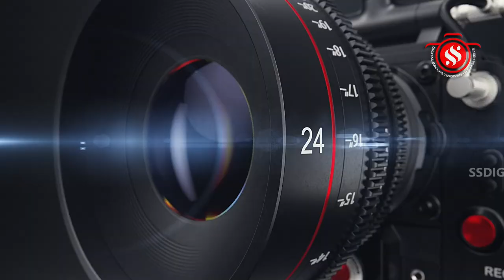திண்டிவனம் சிங்கனூர் ஸ்ரீபத்மாவதி நாயிகா ஸமேத ஸ்ரீநிவாஸப்பெருமாள் சன்னதி தைவெள்ளி - திருமஞ்சனம்